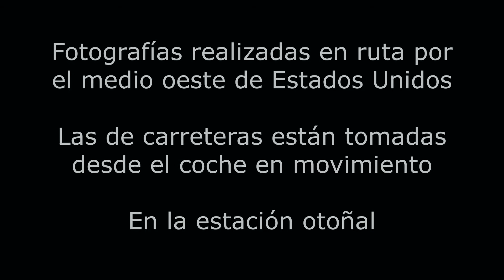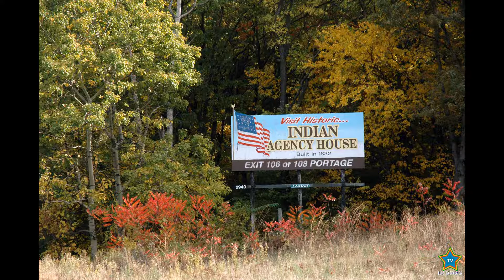Ruta por el medio oeste de USA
Todo el esplendor otoñal en fotografías por las rutas del medio oeste.